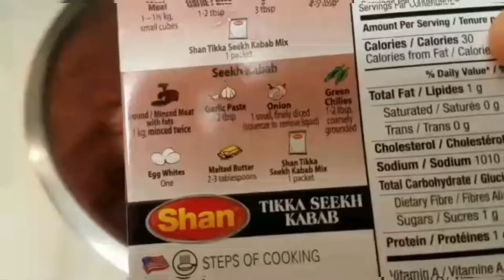Tikka Seekh Kabab by Shan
Tikka Seekh kabab Shan
Quick tasty recipe